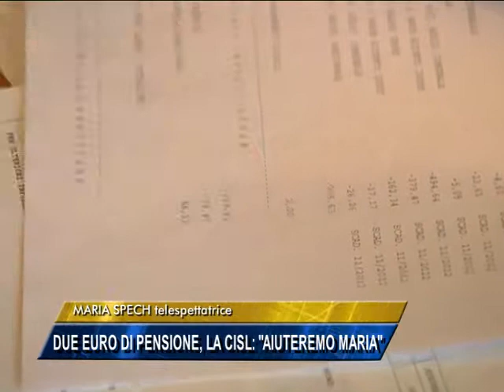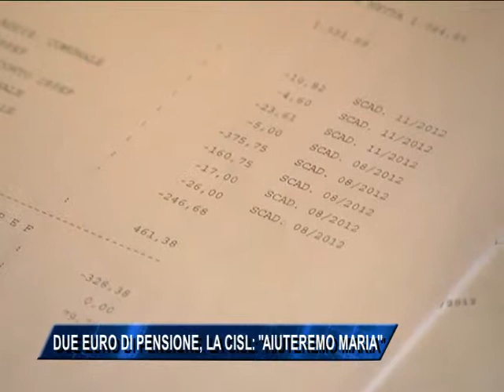Due euro di pensione, la Cisl: "Aiuteremo Maria"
La vicenda della signora Maria Spech, la pensionata invalida civile di 77 anni che ha ricevuto a novembre due euro di pensione e che deve mantenere i due figli disoccupati, ha provocato l'indignazione di molti telespettatori. Oggi abbiamo interessato la Cisl per aiutare questa signora a capire se le trattenute che le sono state fatte siano corrette.